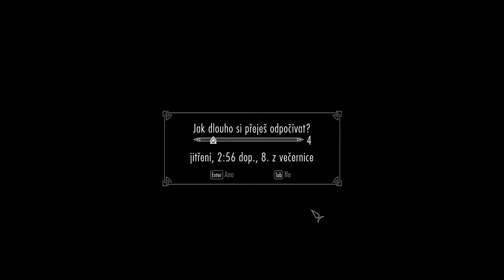Skyrim #096 - Test nové výbavy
Palec nahoru!